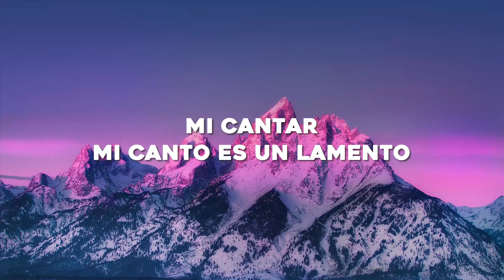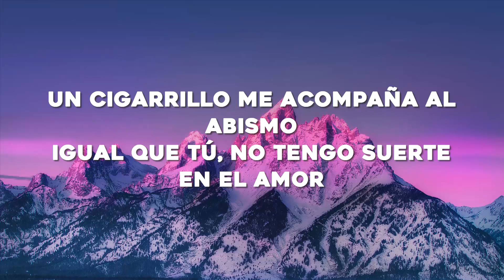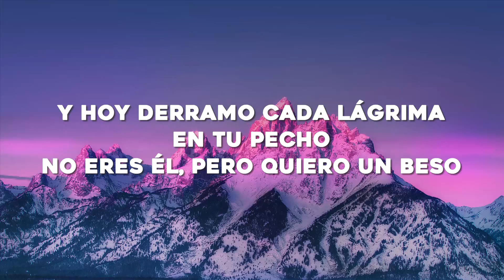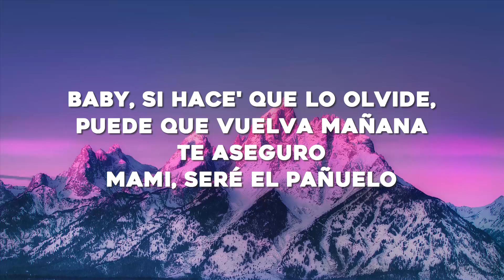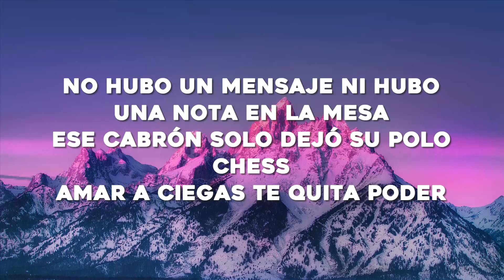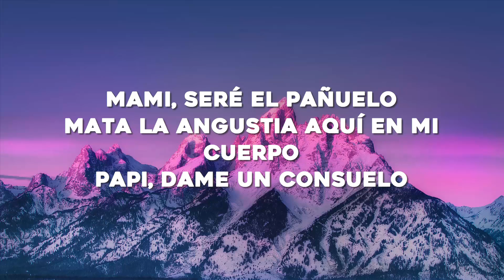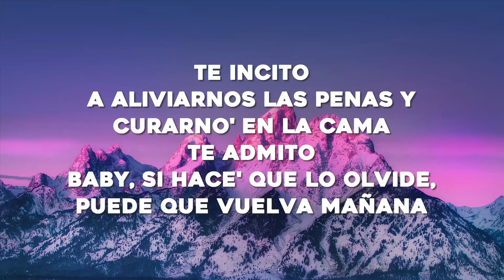Romeo Santos, ROSALÍA - El Pañuelo (Letra/Lyrics)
🎤Letra: Romeo Santos, ROSALÍA - El Pañuelo

[Intro: ROSALÍA]
Mi cantar

Uh, woh-woh
Escucha las palabras
(De Romeo)

Ja
¿A ti te gusta mi bachata, amiguita?
Ajá
La ROSALÍA
Jejeje